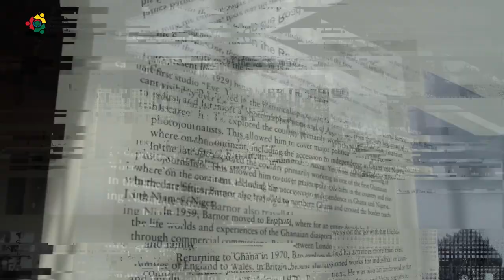The Ghanaian Wikimedia Languages Meetup 2024 full video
The Ghanaian Wikimedia Languages Meetup is a well-designed mini-conference that is designed to bring Wikimedians together who are working on the indigenous languages Wikipedias in Ghana. organized by the Ghanaian Languages Wikimedia Communities and the Dagbani Wikimedians User Group in collaboration with Rising Voices.